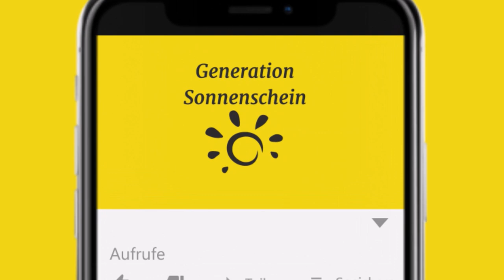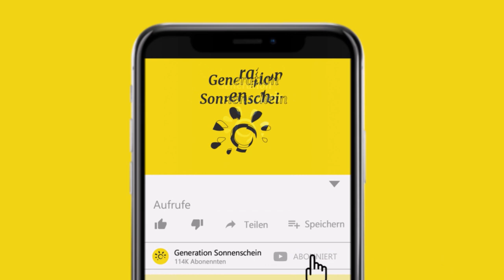Löwe adoptiert Baby Antilope, nach Angriff auf die Mutter...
In diesem Video zeigen wir die einmaligen Bilder von einem Löwen und einer jungen Antilope in der Savanne Afrikas.

Was der Fotograf Adri in einem Nationalpark in Uganda auf Bildern festhielt ist atemberaubend und unglaublich zu gleich. Die teilweise brutalen, teilweise herzergreifenden Bilder fügte er in einer Fotoserie zusammen. Auf der einen Seite zeigt es die Löwen als Jäger, auf der anderen Seite jedoch auch als großherzige und liebevolle Wesen.

Sie beginnen mit einem eher brutalen Akt: Zwei Löwen töten eine Antilope und fressen sie. Anschließend suchen sie bei einem nahe gelegenen Baum Schatten, um sich zu erholen. Nur Sekunden später schleicht ein Antilopenbaby aus dem hohen Gras. Die Löwin bemerkt es als erstes und beginnt zu brüllen, um es zu vertreiben. Doch das Kalb bleibt stehen.

Die nächsten Fotos zeigen das kleine Tier, das auf die Löwin zuläuft und sich zwischen ihre Beine drängt, als wolle es ihre Milch trinken. Eine so verwirrte Raubkatze habe er noch nie gesehen, erzählte Fotograf Adri später. Als schließlich ein Parkranger auf einem Motorrad angefahren kommt, scheint das laute Geräusch die Tiere zu erschrecken. Also packt die Löwin das kleine Tier am Nacken und trägt es davon, als sei es ihr eigenes. Das war das Letzte, was Fotograf Adri von den beiden Tieren sah und auf den erstklassigen Bildern festhielt. Doch nur wenig später beteuerten auch andere Besucher des Nationalparks, dass sie das kleine Tier völlig unversehrt gesehen hatten. Seine neue Adoptivmutter schien sich sehr gut um seinen neuen Schützling zu kümmern...

[Rechtliches]